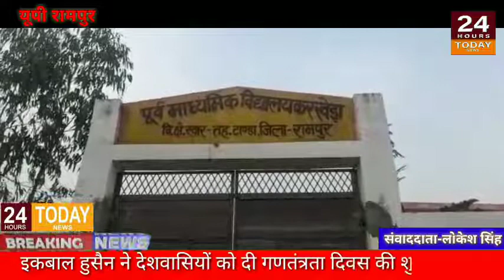प्रधान इकबाल हुसैन की तरफ से 26 जनवरी गणतंत्र दिवस की सभी देश वासियों को हार्दिक शुभकामनाएं।